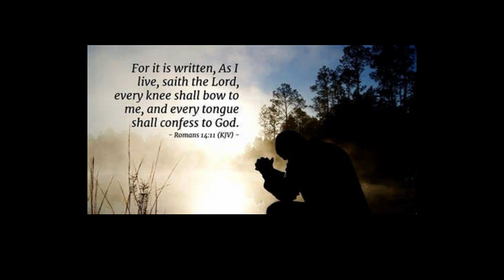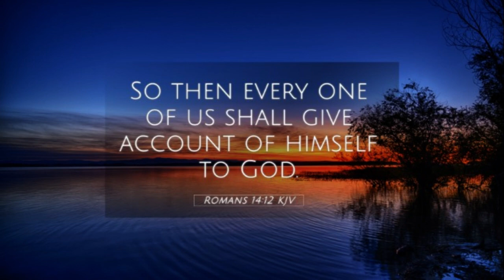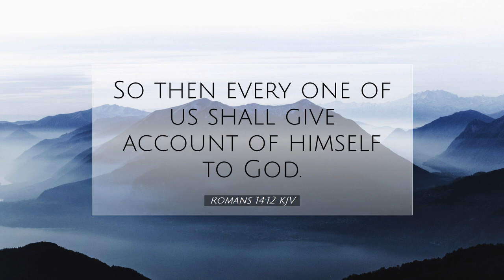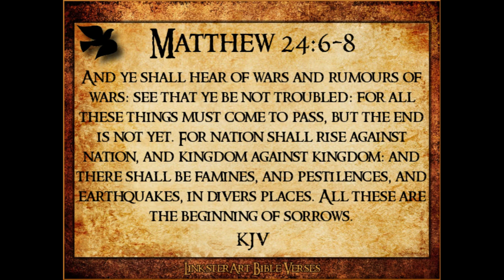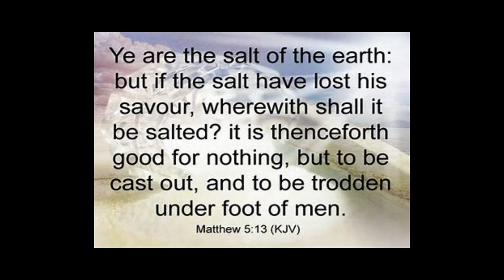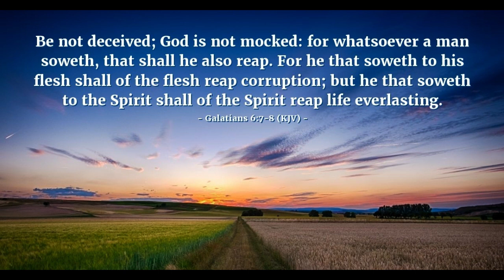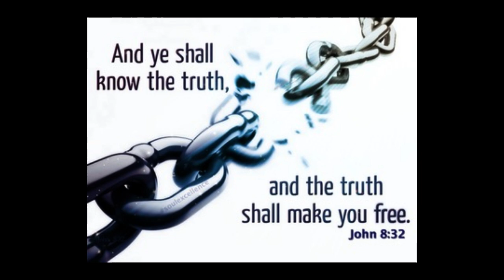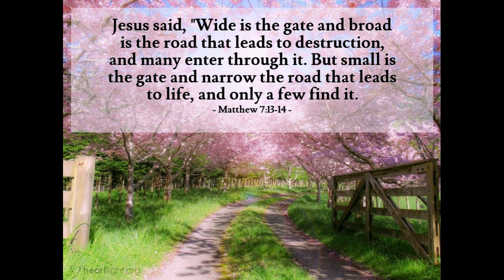Deception - Right Mindset 2024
Our mind is powerful, let us be aware how to use it wisely.